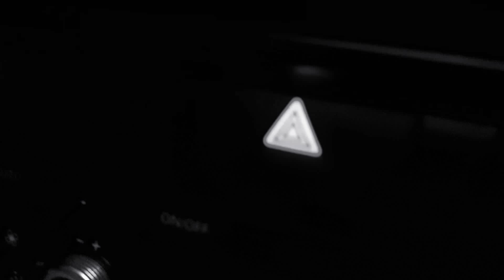4'LÜLER NASIL YAKILIR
Arabamızdaki 4'lülerin nasıl yakıldığını öğretiyoruz.